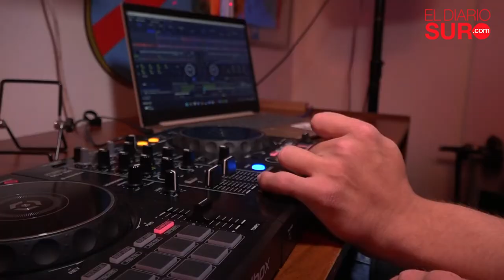Lautaro Molinares tiene parálisis cerebral y cumplió su sueño de ser DJ